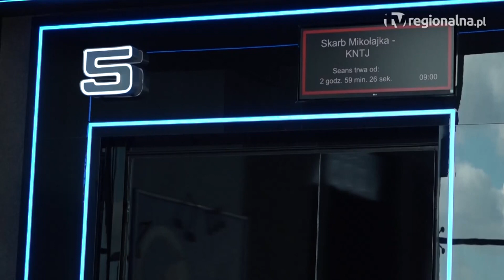LUBIN. Zapraszają uchodźców za darmo do kina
Filmy dla dzieci z dubbingiem w języku ukraińskim to najnowsza propozycja kina Helios dla uchodźców z Ukrainy. Byli już pierwsi chętni na bezpłatne seanse.